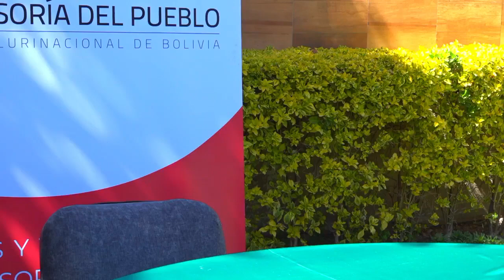Comentarios de panelistas de la Quinta Cumbre de Movilidad Humana y Derechos Humanos